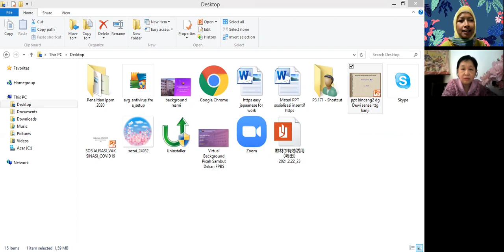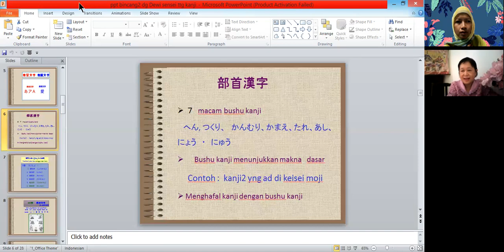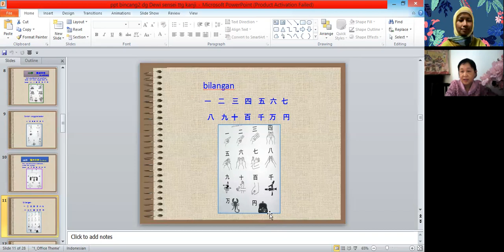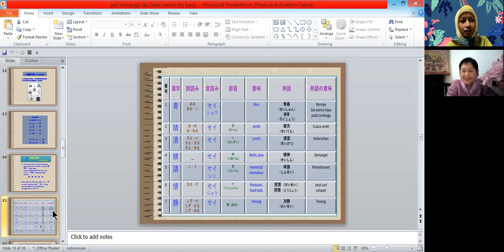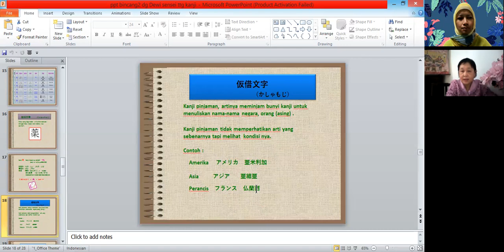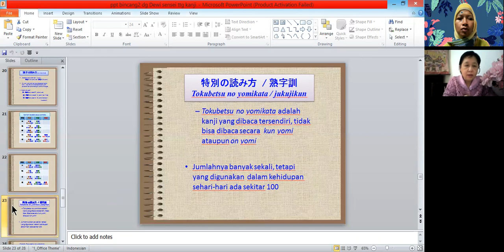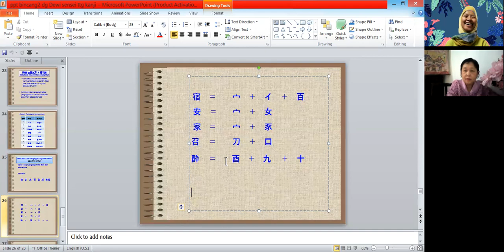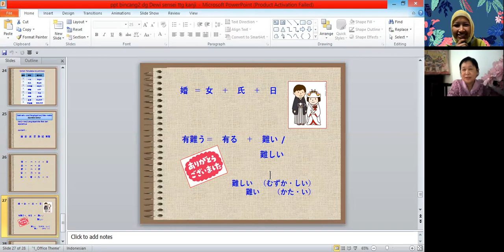Ngobrol Jepang Bareng (7) Rena Sensei : Mengenal Kanji Bahasa Jepang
Judul : Ngobrol Bareng (7) Rena Sensei : Mengenal Kanji Bahasa Jepang

Minasan, Konnichiwa!
Di segmen ngobrol Jepang ini, saya ngobrol dalam bahasa Jepang atau bahasa Indonesia supaya bisa memotivasi saya dan juga yang menyimak di sini untuk lebih memotivasi kita semua belajar bahasa Jepang lebih giat.

Di video ini, Renariah Sensei, salah satu dosen senior di Departemen Pendidikan Bahasa Jepang yang selagi mahasiswa dijuluki  "si ratu kanji" berkenan meluangkan waktunya untuk menyampaikan daya tarik kanji bahasa Jepang. Seperti yang kita tahu dan rasakan, kanji ini susahnya dan banyaknya membuat kita banyak patah semangat untuk menguasai bahasa Jepang.
Nah bagaimana Rena Sensei memahami kanji? Yuk disimak!

Simak juga segmen lainnya :
Segmen NHK Easy News :